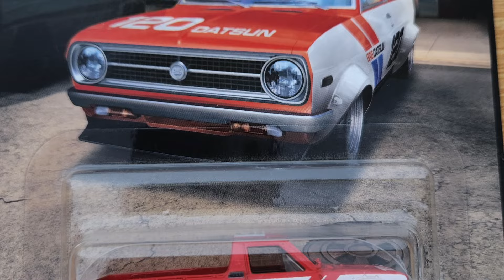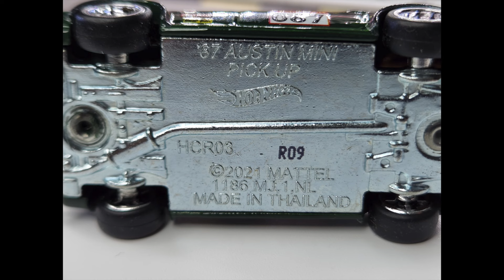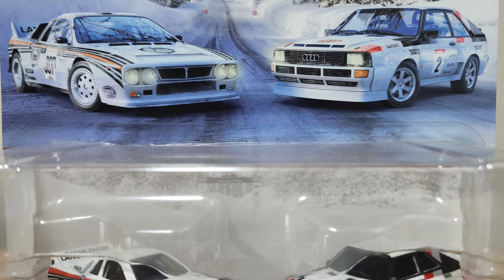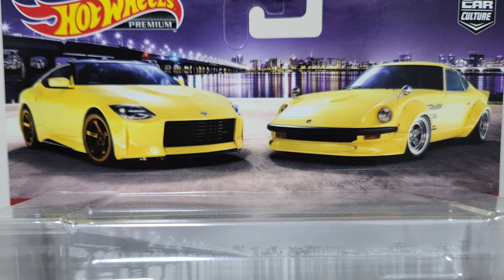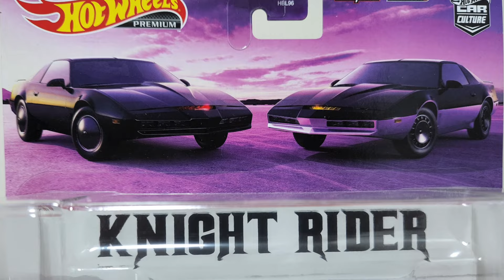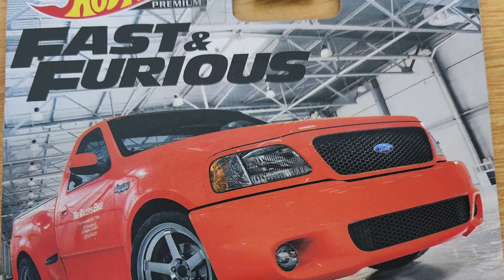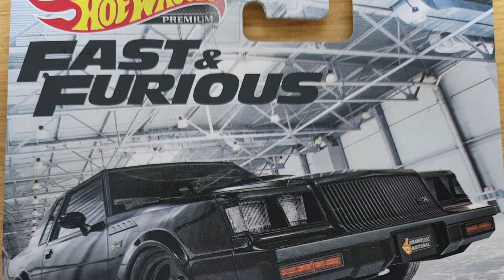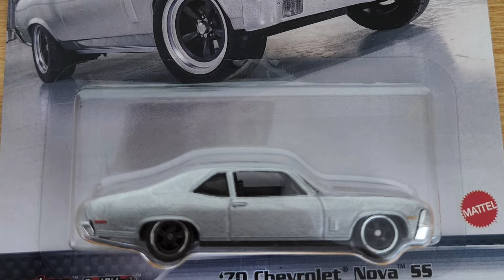Hot Wheels Premium Car Culture Boulevard Fast & Furious - Unboxing and Showcase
Hot Wheels Premium - Unboxing and Showcase - Car Culture, Boulevard, Fast & Furious - 2022 with Diecast Celestial

Hot Wheels Premium - Boulevard
Land Rover Defender 90
Volvo P220 Amazon Estate
Sunny Truck (B120)
67 Austin Mini Pickup
Lykan Hypersport

Hot Wheels Premium - Car Culture Pack
Lancia Rally 037
84 Audi Sport Quattro

K.A.R.R.
K.I.T.T.

Hot Wheels Premium -  Fast & Furious
99 Ford F-150 SVT Lightning
87 Buick Regal GNX
77 Pontiac Firebird T/A
70 Chevrolet Nova SS
68 Dodge Charger